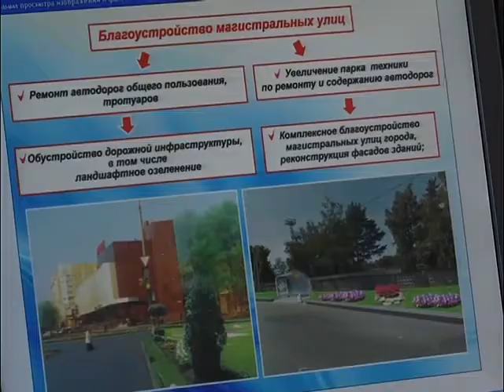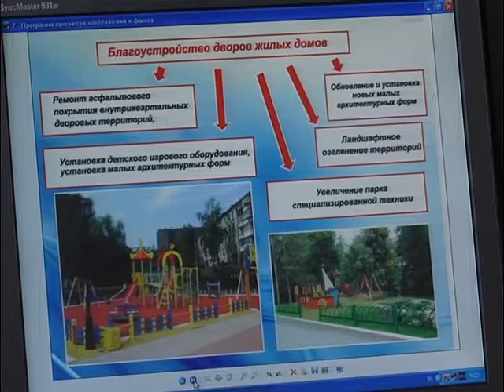План и реализация пятилетки по благоустройству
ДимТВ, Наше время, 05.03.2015